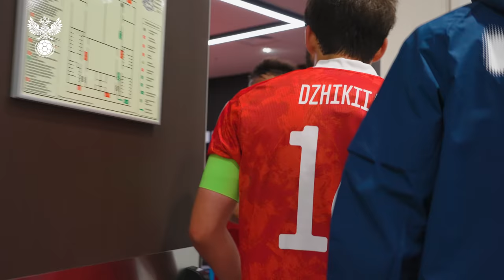Россия – Хорватия: за кадром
Эмоции Карпина в дебютном матче, переговоры в раздевалке и встречи с друзьями – показываем матч РоссияХорватия изнутри!